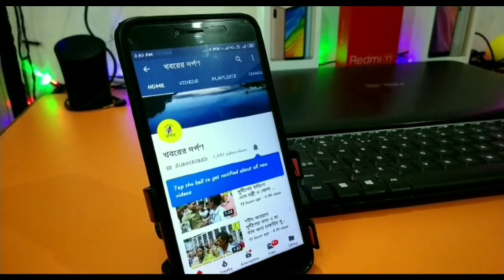বাজি ফাটানো বন্ধ করতে মাইক প্রচার করল নদীয়ার থানার পুলিশ